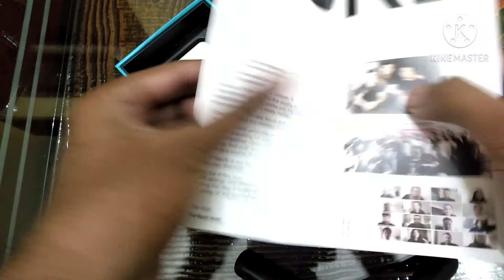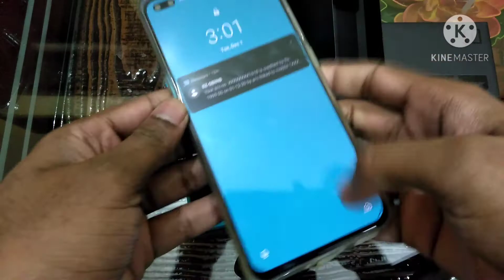One plus Nord unboxing along with type c to 3.5mm audio jack converter by One plus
Hello guys
 first of all I m very thankful to all of you for watching My video.

In this video I have unboxed the One plus nord smartphone ( Blue colour) along with  USB type C to 3.5 mm audio jack converter by one plus.